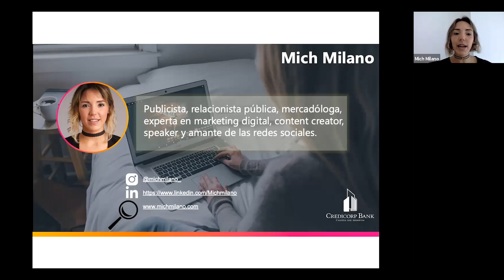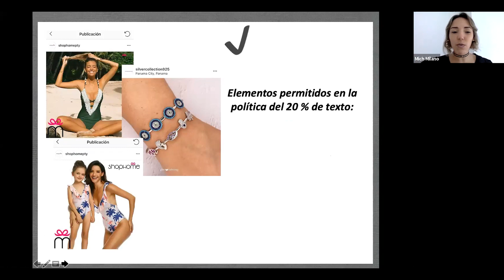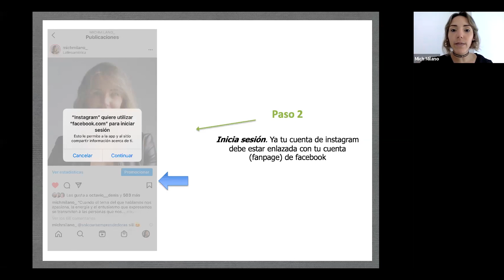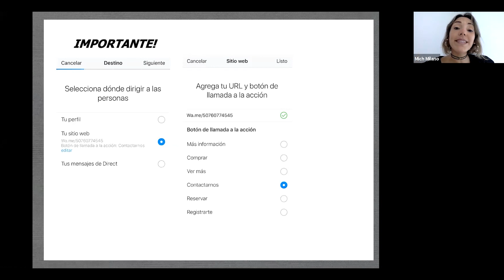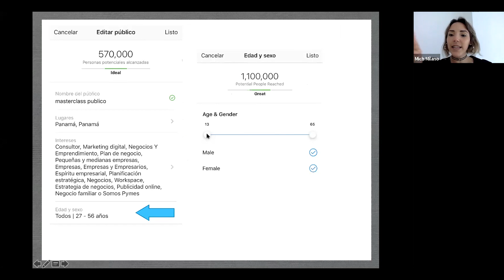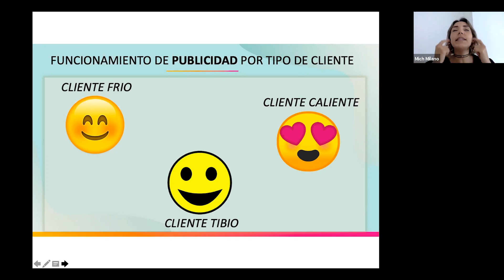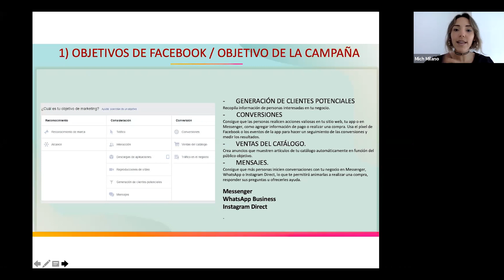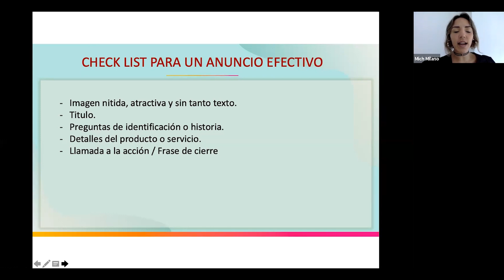¿Cómo hacer publicidad en Instagram?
¿Estás utilizando correctamente Instagram para generar la publicidad de tu negocio digital? Aprenderemos sobre:
- Seleccionar el mejor objetivo para tu campaña.
- ¿Cómo hacer una buena segmentación?
- Conoce a qué tipo de cliente dirigirte.